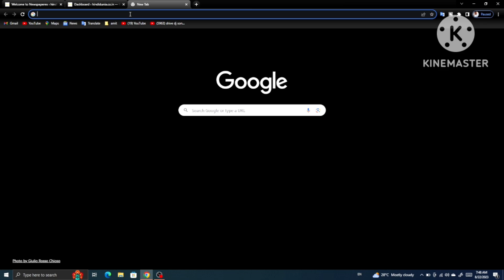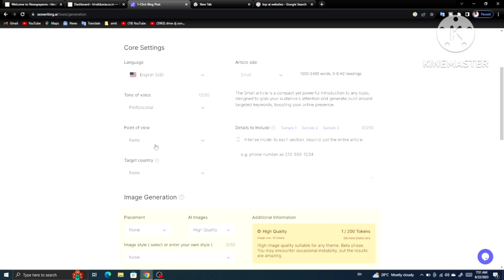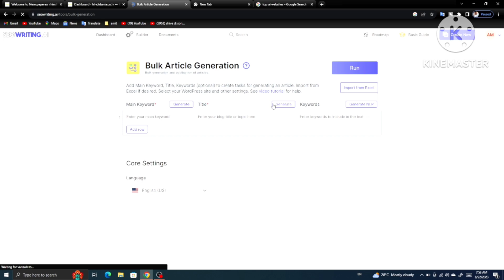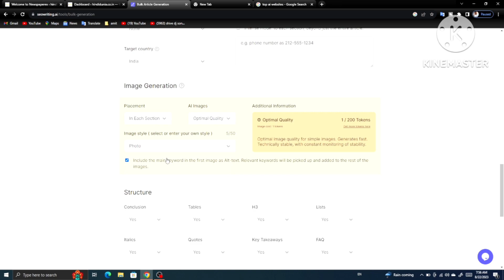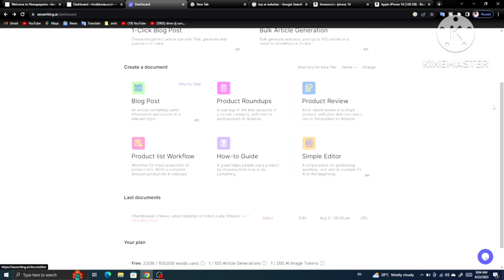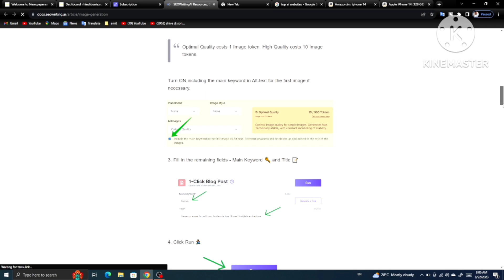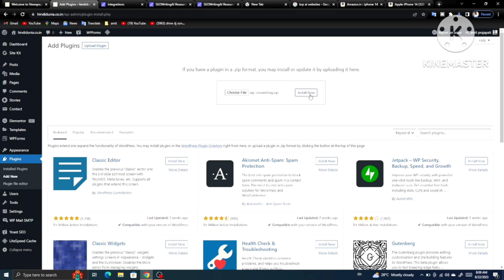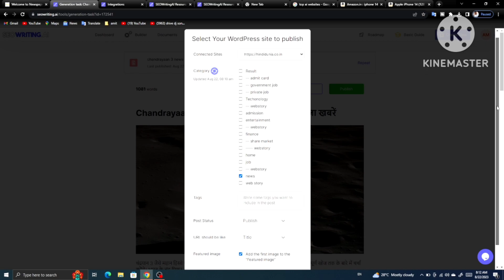1 click में 20 ब्लॉग पोस्ट करो । 5 min में । how to create 1click and 10 blogpost just 5min ✍️👍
1 click में 10 ब्लॉग पोस्ट करो । 5 min में । how to create 1click blogpost just 5min
es video me aap janege ki 1single me aap ai tool ki madad se kaise website Post generate ker paege

How to transfer crypto wazir to binance wallets